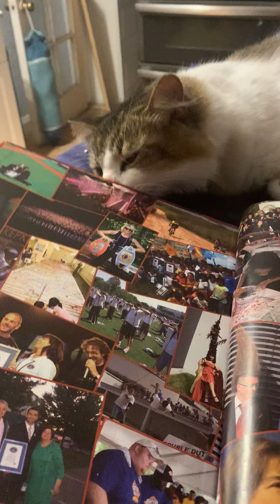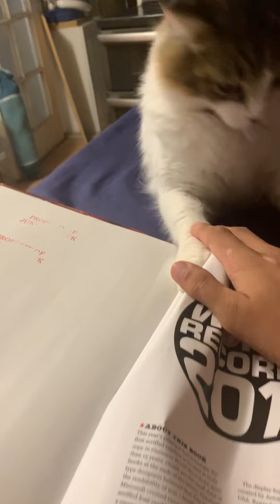When cats see you reading made for kids and adults